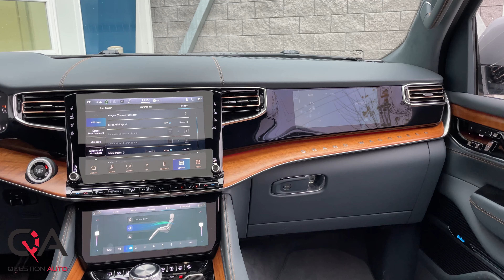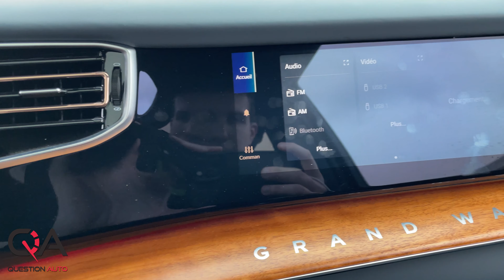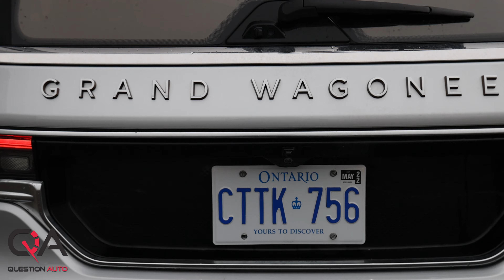Jeep Grand Wagoneer: VUS Toujours plus GROS, plus FORT, plus CHER!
Voici le nouveau Jeep Grand Wagoneer! Plus qu’un véhicule utilitaire sport, le tout nouveau Grand Wagoneer réinterprète son propre héritage et emmène le VUS haut de gamme vers des niveaux de style, de confort et d’aventure inexplorés.

Avec un moteur V8 de 6,4 L de série et l’ensemble attelage de remorque ultra robuste livrable en option, il offre la plus grande capacité de remorquage de sa catégorie allant jusqu’à 4 468 kg (9 850 lb)

Le volume total intérieur, le dégagement pour les jambes aux 2e et 3e rangées, les plus généreux de sa catégorie, vous offrent un nouveau niveau de confort aux trois rangées.

Avec ce retour au source, il n'est pas étonnant de constater que les VUS sont toujours plus gros, plus fort mais aussi plus cher!

Modèle d'essai: Jeep Grand Wagoneer 2022 Series III ZÉNITH ARGENTÉ avec intérieur Tupélo/Noir universel avec Tupélo, avec options: 131 975 $